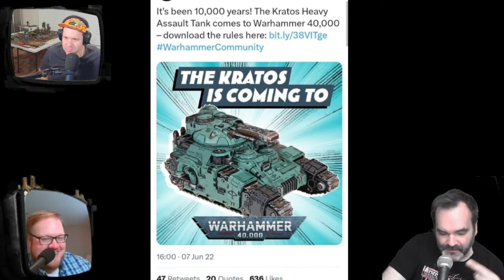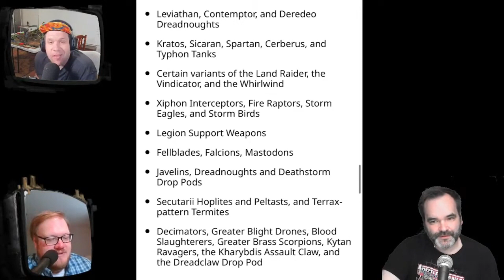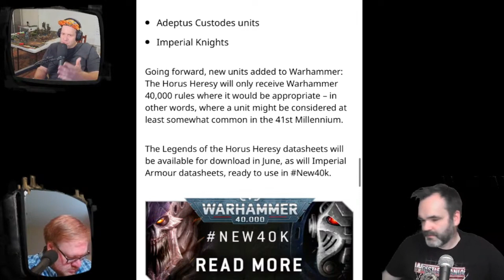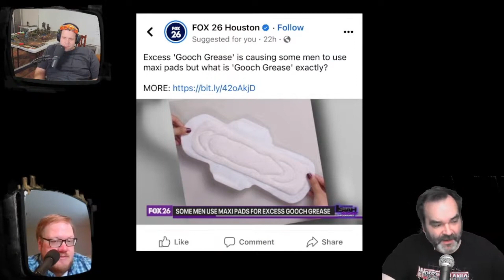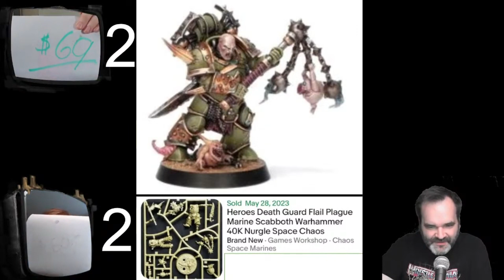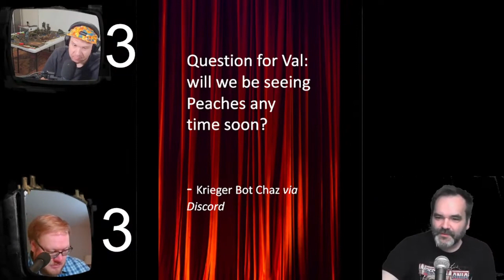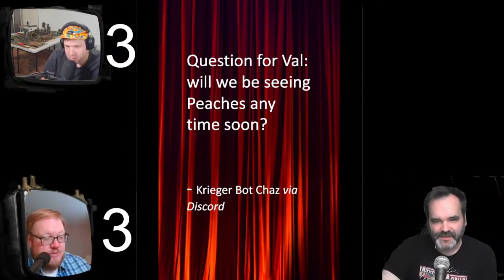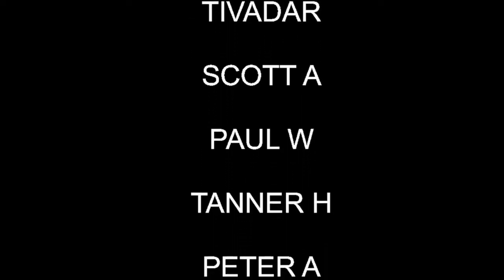Will Val Play 10th? | Alaska Tournament Review | Are GW and Forge World Ok? | eBay Price is Right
Another full episode of everyone's favorite late night 40K Talk Show.

00:01:39 Favourite Things about 10th So far?
00:06:00 Danny Plays One Last 9th Event
00:13:38 Forge World Gets Thanos Snapped
00:32:23 Jon Talks about "Gooch Grease" for some reason?
00:34:17 Worst Places to Eat after a 40k Tournament
00:39:20 Warhammer Fantasy Question of the Week
00:41:40 The Price is Right: 40K Ebay Scalper Edition
00:59:41 Patreon Question

Hosted by: Jon Quennell, Danny McDevitt and Val Heffelfinger
Sort of Produced by: Tech Priest Dickie
Edited by: Val "Got tired of it pretty quick" Heffelfinger
Executive Producer: Nick Horton